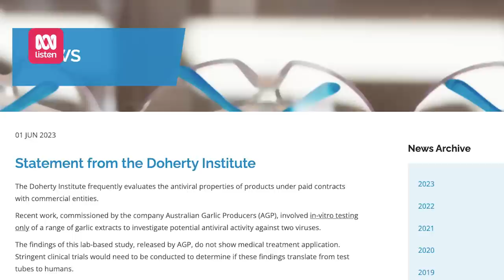COVID-19 wave: Are more drugs the answer? | ABC CORONACAST PODCAST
The public health measures we relied on in years past to control COVID have now largely gone.

Social distancing is no more and there aren't nearly as many masks around as there once was and we're grossly under-immunised.

So what about antivirals? Could making them more available to more people be a way to reduce the amount of severe disease and limit the waves of COVID? Join Dr Norman Swan and Tegan Taylor for Coronacast, a podcast all about Coronoavirus, and other sometimes nasties.